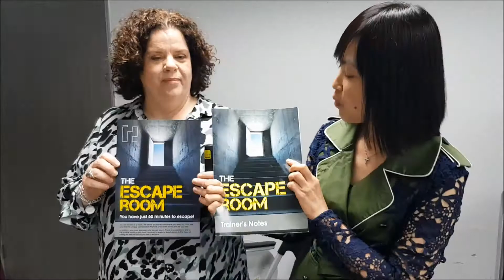Watsons : Digital Leadership @ ASW